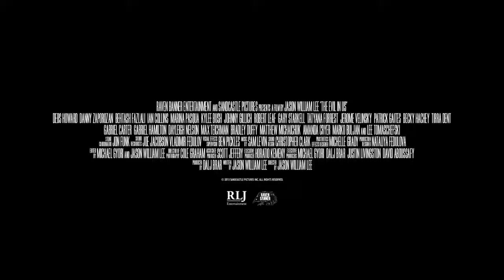The Evil In Us [Official Trailer] HD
The Evil In Us [Official Trailer]